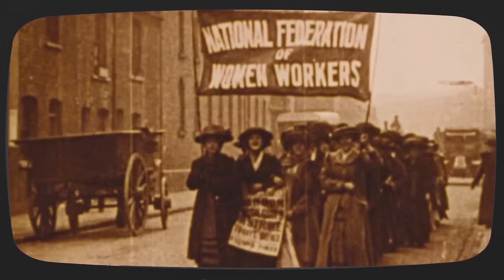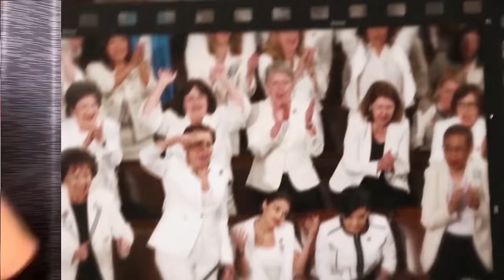Laura Bell Bundy - Get It Girl You Go feat. Shoshana Bean & Anika Noni Rose (Official Music Video)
Official Music Video for Get It Girl You Go by Laura Bell Bundy

Producers: Laura Bell Bundy, Ariel Zucker

Post-Production Supervisor: Ariel Zucker
Editor: Jasmine Lewis
Editing Asst:  Hannah Bacher
Animator: Clair Chin

Song by: Laura Bell Bundy, Shea Carter, Jeremy Adelman
Music Producers:  Laura Bell Bundy, Shea Carter, Jeremy Adelman

Starring: Laura Bell Bundy, Shoshana Bean, Anika Noni Rose

Featuring: Ally Maki, Anna Camp, Annaleigh Ashford, Ashley Park, Brianna Brown, Brittany Campbell, Brittany Snow, Brooke & Tiffany Engen, Chrissie Fit, Cecily Strong, Carly Jibson, Eden Espinosa, Eli Faber, Ingrid Michaelson, Lorna Bundy Jones, Kate Rockwell,Kalyn Miles, Kamilah Martin, Kerry Butler, Marissa Jaret Winokur, Mickey Guyton, Natalie Joy Johnson, Natalie Zea, Orfeh, Renee Morrison, Samantha Bee, Shea Carter, St Louis Drag Queens (Tabbi Katt, MaKena Knight, Tassandra Crush, Vega, Robyn Hearts), Tonya Pinkins, Tracy Jai Edwards, Emily Morris, Willam.

Lyrics:
WELL, SHE DREAMED A LITTLE DREAM, ACED THE TEST
AROSE WITH A DIPLOMA, NO TIME TO REST
GOT A JOB, A FLAT.
JOINED THE RACE
NEVER TELL THIS WOMAN SHE SHOULD KNOW HER PLACE
A FEW YEARS LATER FRAMES ANOTHER DEGREE,
FILLIN UP HER C-CUP, GETTIN VITAMIN D

TOOK THE BABY TO THE DOC, WAS ALMOST LATE
FOR THE BIG PRESENTATION THAT WOULD PAVE THE WAY
MADE SOME NOISE SO THAT THE BOYS, THEY HEARD WHAT SHE HAD TO SAY
AND DINNER’S ON THE TABLE ‘SPITE A LONG ASS DAY.
BOUGHT HER BABY GIRL AN AIRPLANE AND HER SON A DOLL
NO AGENDA WITH YOUR GENDER GOTTA LEARN TO DO IT ALL

HEY HEY
SHE CAME TO PLAY
OH OH
GET OUT OF HER WAY
THANK YOU, MAMA,
I GOT FRONT ROW SEATS TO WATCH THE QUEEN ASCEND
BABY, HOW YOU FEELING? BREAKIN' THAT
GLASS CEILING.
TIME TO RUN THE WORLD, WE’RE TAKING OVER THIS PLACE
IT WAS WORTH WAIT

STRIKE IT, LIGHT IT, YOU’LL IGNITE IT
GET IT GIRL YOU GO!
NO LIES, NO SHAME,
GIRL, THAT’S YOUR NAME THAT EVERYBODY KNOWS
YOU TAKE THE HIGH ROAD

SHE MADE THE ALL-STAR TEAM, COACH PUT HER IN
WELL, ALLEY OOPS SHE DID IT AGAIN.
MAMA CHEERS HER ON, BEAMIN’ WITH PRIDE
WHILE SHE’S RUNNIN FOR THE SENATE ON THE SIDE.
GUN CONTROL, CLIMATE CHANGE, FREEDOM OF PRESS.
NEXT UP, THE PRESIDENT OF THE US

HEY HEY
OH OH
USING HER FREEDOM
USING HER VOICE
WHEN GOD SAYS FREE WILL
SHE MEANS CHOICE
BABY, HOW YOU FEELING?
BREAKIN’ THAT GLASS CEILING?
SERVING UP VALOR, SERVING UP GRACE
NOW THIS IS THE SHIT THAT MAKES AMERICA GREAT!

STRIKE IT, WRITE IT, LET EM FIGHT IT

GIRLS DON’T WANT TO JUST HAVE FUN
Y’ALL KNOW WOMEN GET IT DONE
LIKE RBG & AOC
WE’RE BUSY MAKIN’ HISTORY
SHAVE LEGS
CHECK.
BLOW DRY
CHECK
FRESH FACE OF MAKE-UP COSTS HALF YOUR
CHECK

WE’RE TAKING IT TO NASA,
SHOOT IT INTO SPACE
WELCOME TO THE FUTURE
IT WAS WORTH THE WAIT